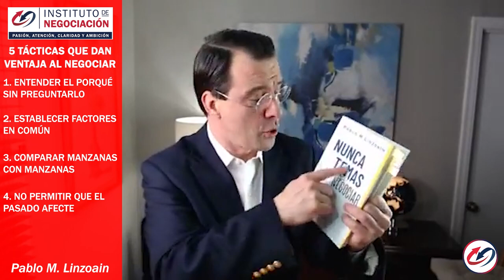¿Cómo Saber Y Obtener Una Ventaja Al Negociar? NUNCA TEMAS NEGOCIAR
👉🏻 El destacado experto internacional en negociación, Pablo M. Linzoain, muestra ¿Cómo Saber Y Obtener Una Ventaja Al Negociar?

Obtene tu copia de mi libro